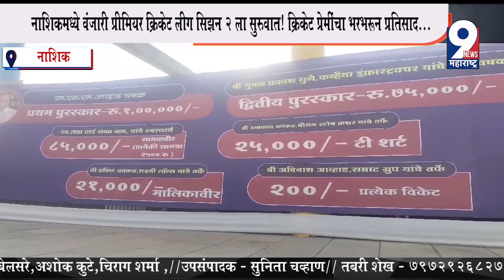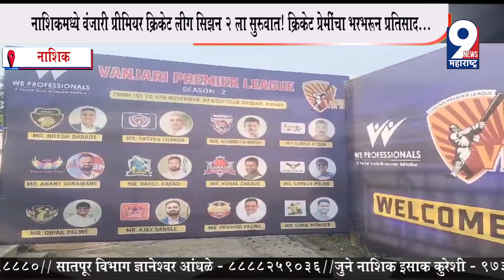नाशिकमध्ये वंजारी प्रीमियर क्रिकेट लीग सिझन 2 ला सुरुवात! क्रिकेट प्रेमींचा भरभरून प्रतिसाद...